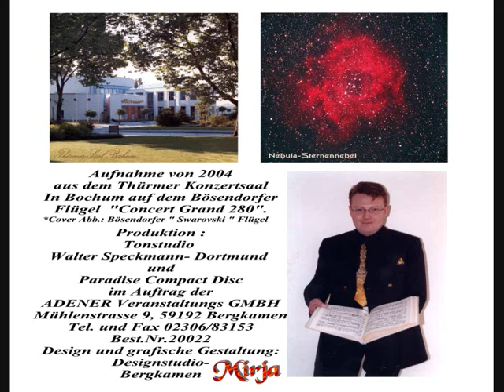Christian Gottschall Amoroso